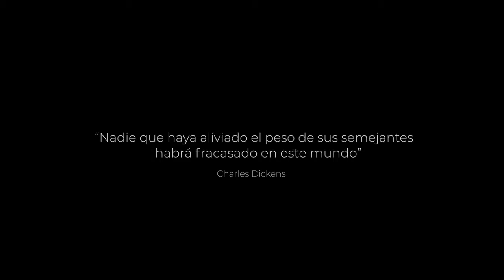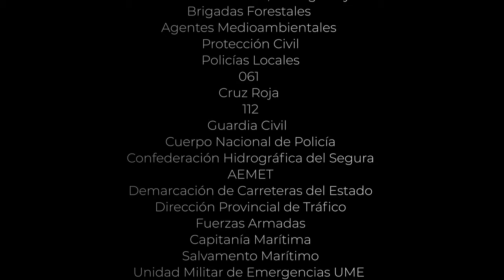Campaña 'Gracias' Profesionales DANA (2019)